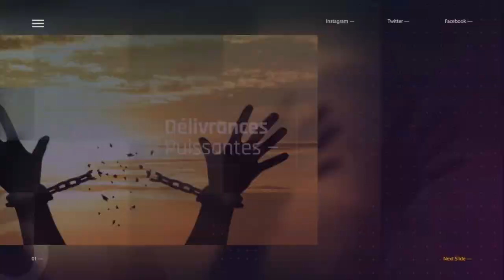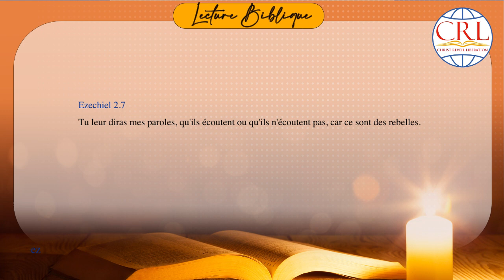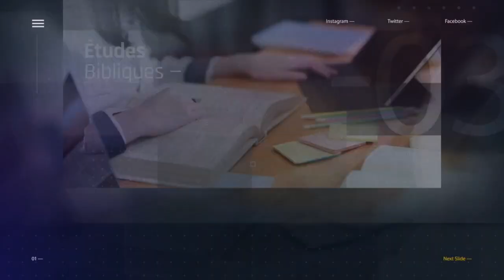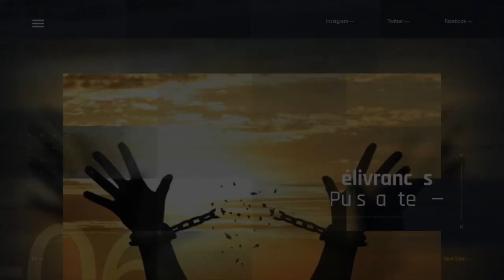NINI ESENGELI PR FELIX ASALA MPO NA BITUMBA ESILA MESSAGE PROPHETIQUE SUR LA RDCONGODU 10.11.21